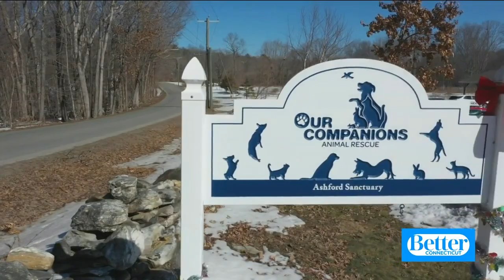Local woman starts animal sanctuary in Ashford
After years working in an animal shelter in Connecticut, Susan Linker started her own animal sanctuary in Ashford.